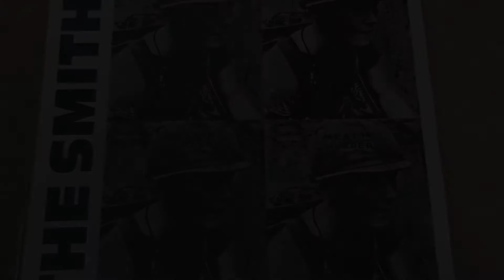The Smiths - That Joke isn´t funny anymore - vinyl